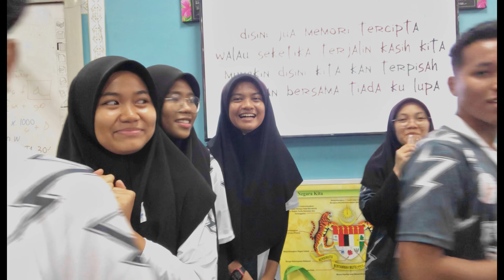a day with us | jamuan akhir tahun 3A 2023/24 🌷